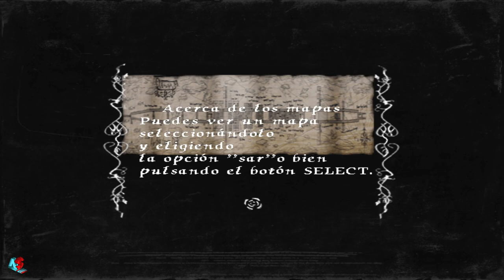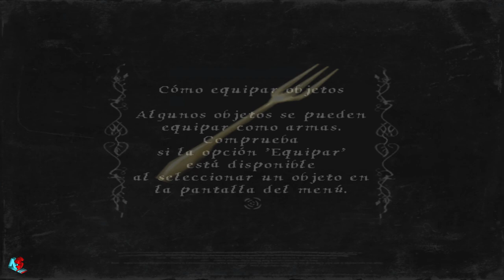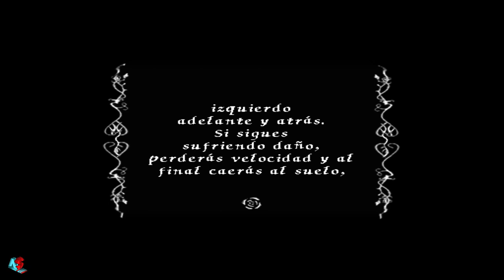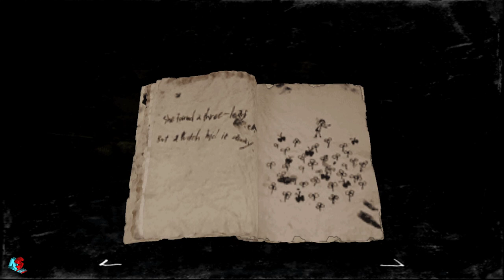02 | El Dirigible | Una Bella Mariposa | Rule of Rose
Esta vez descubriremos en donde fregados estamos y será una gran sorpresa para los que jugamos por primera vez este juego, después somos obligados a conseguir "Regalos" para nuestros raptores, la cosa se va a complicar cuando nos damos cuenta de que la mayoría de los que nos rodean no tienen el mínimo sentido en lo que hacen.

¡Y gracias por Verme! Bay :O